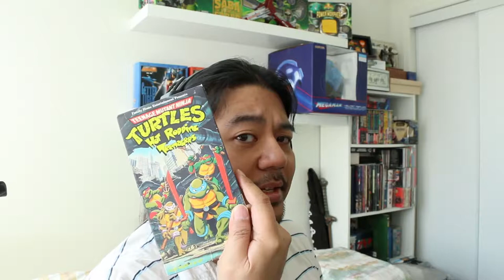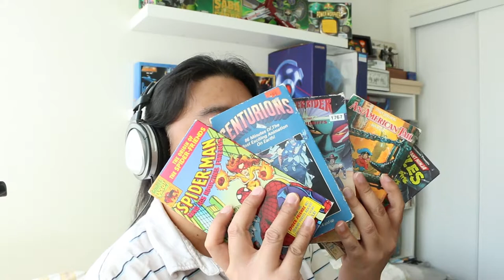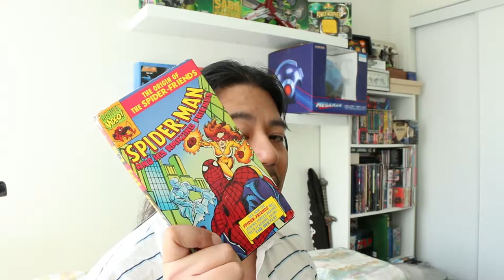Video Tapes Review - Mega Jay Retro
Mega Jay Retro reviews video tapes, which were the most popular storage media for video archiving available to the general public in the late 1970s through to the middle of the 2000s.

Video cassettes revolutionized the personal home video industry until its popularity ended in the mid 2000s.  More widely known as video tapes, where a magnetic tape which can store data in either an audio or video format is wound on two spools encased in a cassette which is played back and recorded on by a VCR or Video Cassette recorder.  The two most popular brands of VCRs were Betamax developed by Sony or the Video head System or VHS which was developed by JVC.

New Blank video tapes for sale on Amazon.com